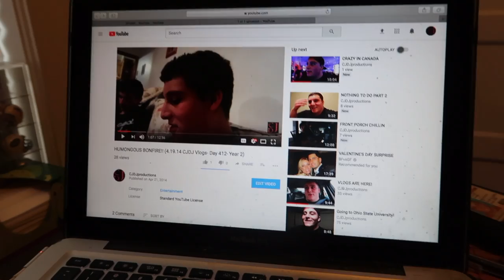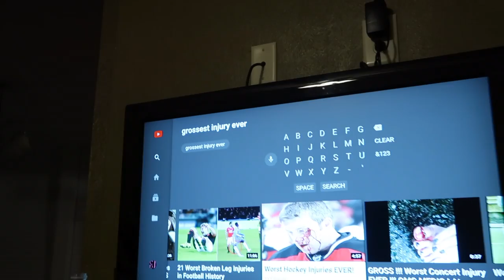NEW HOUSE IS HAUNTED?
Today, I go bowling with the boys and find out my new house may be haunted.